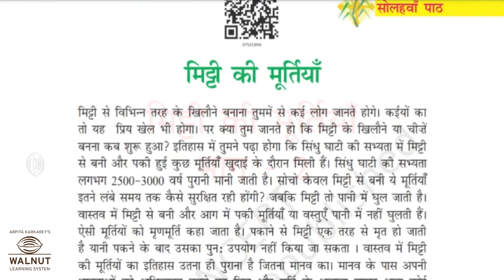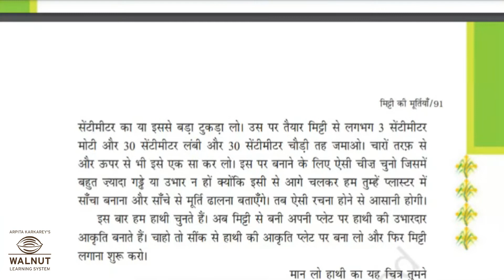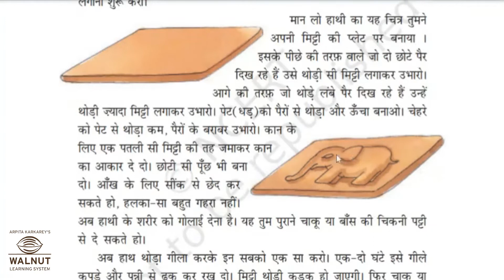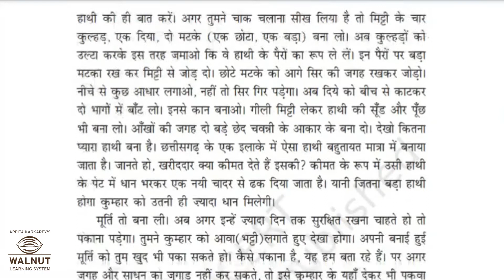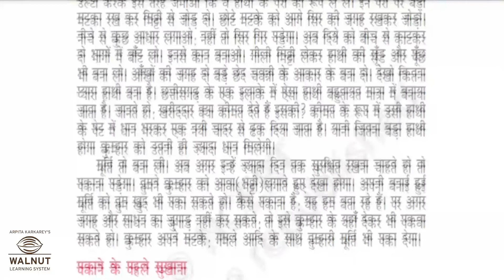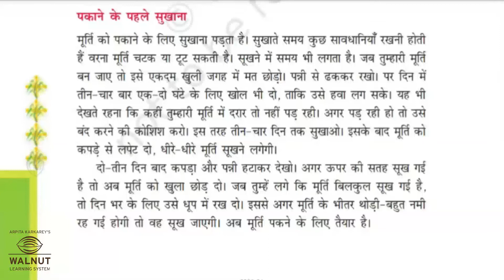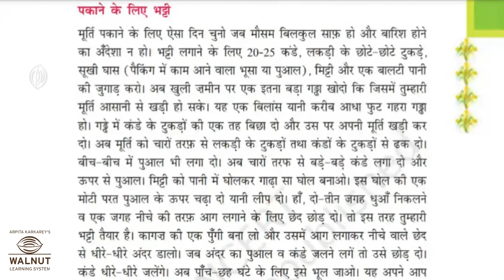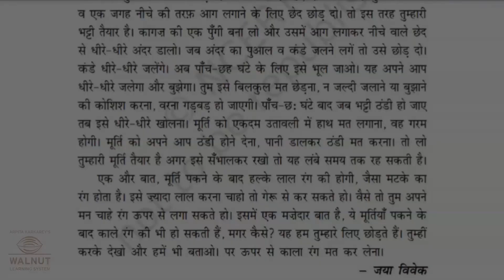6 हिंदी - मिट्टी की मूर्तियाँ - भाग - 2